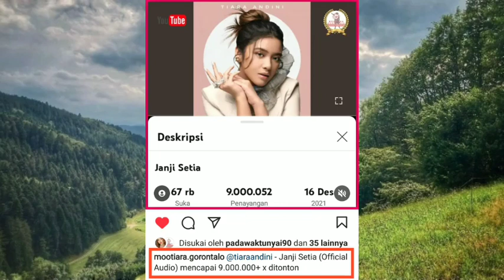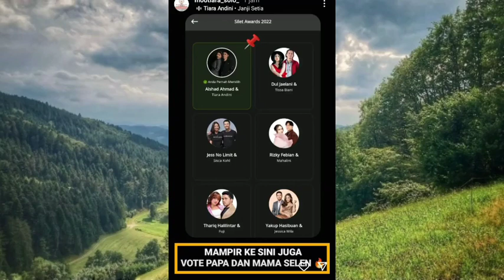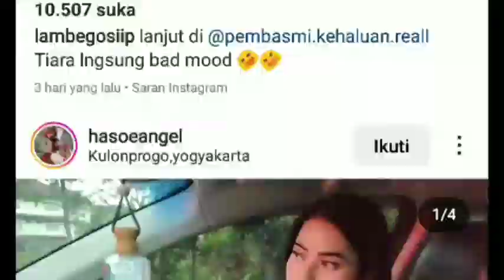Ini Adalah Hari Terakhir Untuk Vote Alshad dan Tiara Sebagai Pasangan Tersilet